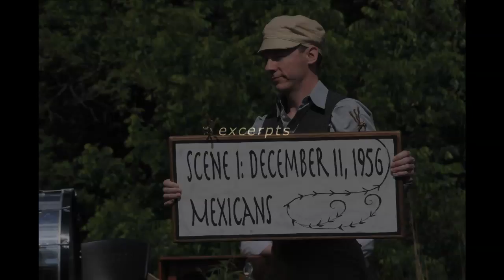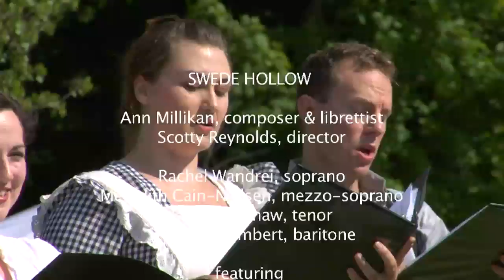"SWEDE HOLLOW" opera by Ann Millikan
"SWEDE HOLLOW" by composer Ann Millikan. Libretto by Ann Millikan. Directed by Scotty Reynolds. Rachel Wandrei, soprano, Meredith Cain-Nielsen, mezzo-soprano, Brad Bradshaw, tenor, Stephen Mumbert, baritone. Featuring members of Mankato Symphony Orchestra, Joseph Rodgers, associate conductor. Final chorus lyric by Marcie R. Rendon. Premiered June 2, 2012, Swede Hollow Park, Saint Paul, Minnesota.